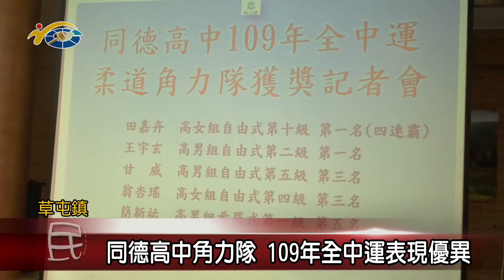同德高中角力隊 109年全中運表現優異 議員唐曉棻鼓勵選手繼續努力為縣爭光